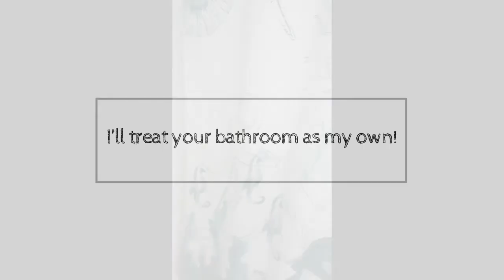A shower curtain like new? Clean it with me, you won't need a washer... ASMR?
Cleaning a shower curtain by Nanda's Cleaning Plus
Please, just watch and relax.

Cleaning sounds:
Brushing  (a lot)
Scrubbing
Wiping
Water sounds and more.

This is a satisfying and relaxing ASMR cleaning video by Nanda’s Cleaning Plus.